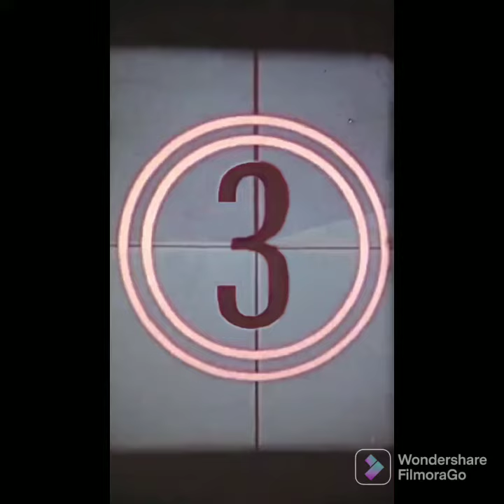Enjoy with nature#music mood meditation